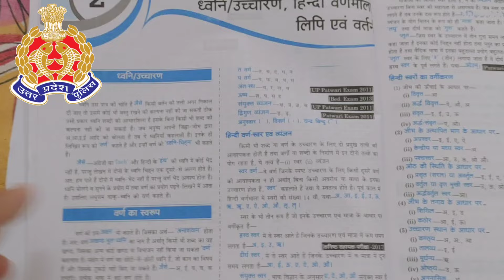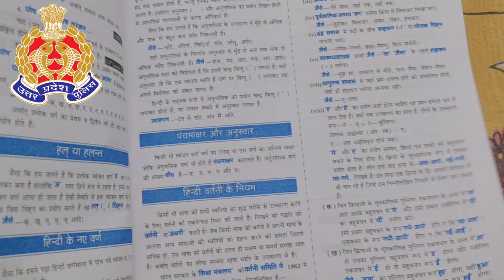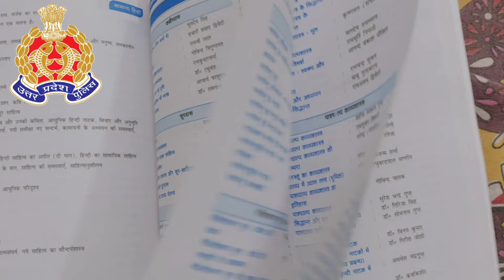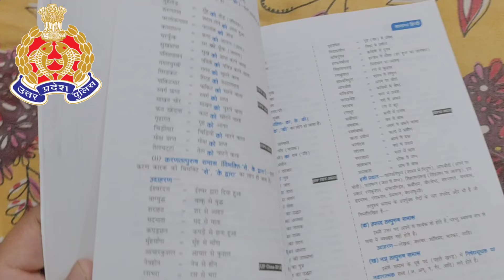UP POLICE/UPSI HINDI BEST BOOK 📚 || RWA Hindi book full review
2इस ग्रुप में केवल QUIZ और आपके सभी Doubt का जवाब 👇
up police rwa book review
rwa hindi book review
best hindi book review
exampur
up police re exam update
rwa
radio operator result
up police
up police ka paper kab hoga
up police radio operator result date
up police head operator result
up police constable new update
up police ka exam kab hoga
up police new vacancy 2023
up police radio operator result
vivek sir
up police re exam date 2024
up police re exam viral notice
upp re exam date 2024
up police mock test score kaise badhye
up police reexam Mock test ka score kaise badhye
up police reexam 2024 date 11 July
kya up police ka exam 11 July hai
exampur
upp re exam date
radio operator result
upp exam date 2024
rwa
up police re exam cut off
up police
up police re exam kab hoga
up police statusup police reexam safe score
up police reexam safe score 2024
up police reexam girl cut off
up police best strategy girl
up police girl safe score
exampur
ankit bhati
up police strategy
upp new update today
assistant operator result
exam pur
gs kaise taiyar kare
merchant nevi kaise join karen
radio head operator latest news
rojgar with ankit
rwa
sarkari tender kaise milta hai
up constable re exam date
up police
up police exam update
up police hindi class
up police ka exam kab hoga 2024
un police naner 2024

up police reexam strategy girl candidate
copupraunak
upp reexam strategy
up police re exam strategy
up police reexam kb hoga
up police reexam strategy
up police best strategy
up police reexam kb tak hoga
up police best gk strategy
up police main GS ki tyari kaise kare
up police math strategy